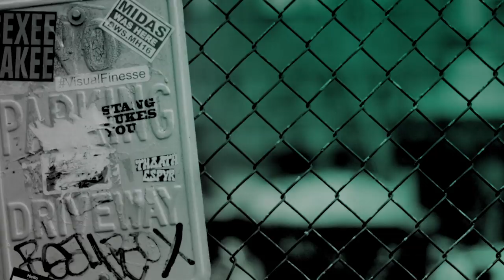Lesley Manville Talks About "Ordinary Love," The New Romance-Drama Film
"Ordinary Love" follows Joan and Tom (Academy Award nominee Lesley Manville and Liam Neeson), who have been married for many years. An everyday couple with a remarkable love, there is an ease to their relationship which only comes from spending a lifetime together. When Joan is diagnosed with breast cancer, the course of her treatment shines a light on their enduring devotion, as they must find the humor and grace to survive a year of adversity.